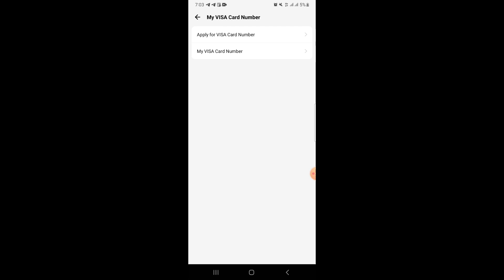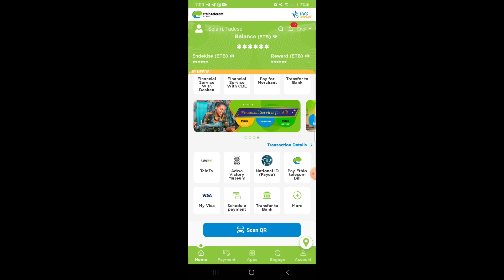ቴሌ ቪዛ ካርድ መስጠት ጀመረinternational Visa Card in Ethiopia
በዚህ ቪዲዮ visa card እንዴት እንደምናወጣ እናያለን
in this  video i am going to show you how to get virtual visa in tele birr from ethio telecom